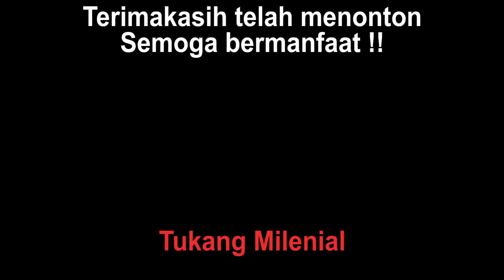Rak penyimpanan serbaguna | kayu jati belanda | ide kreatif | rak kayu solid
Kali ini saya membuat rak kayu serbaguna dari bahan baku kayu bekas palet / kayu jati belanda.

Dengan dimensi 100 X 30 X 200 centimeter, menggunakan finishing clear coat glossy dari biovarnish.

Rak ini di peruntukan untuk penyimpanan / display obat di apotek.

Follow juga instagram untuk melihat aktivitas saya membuat craft dan furniture lainnya.

~Tukang Milenial~